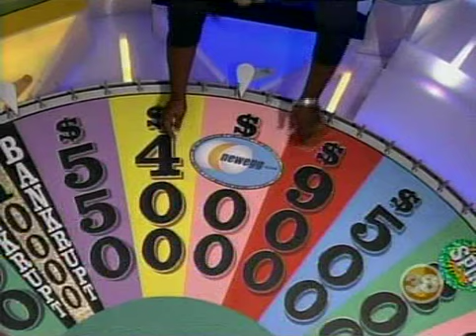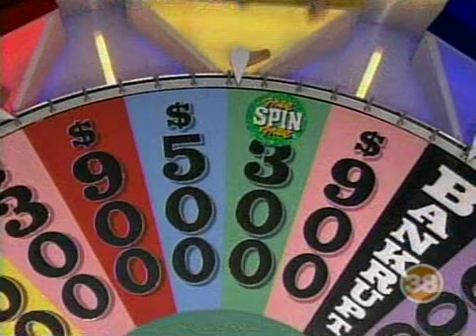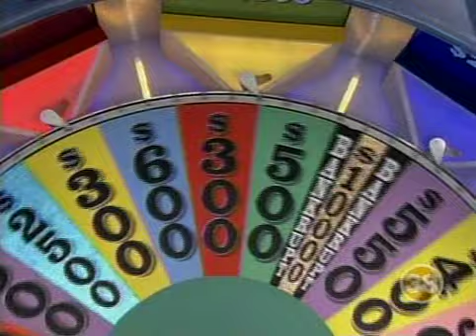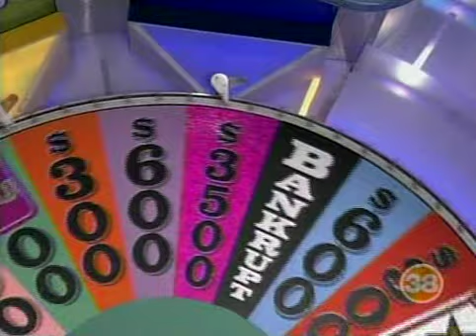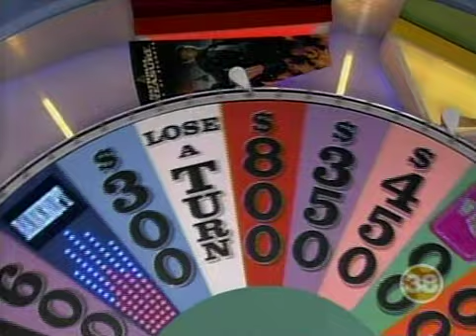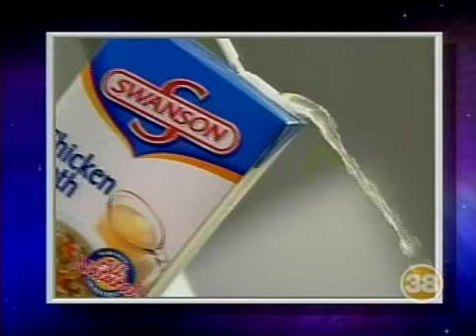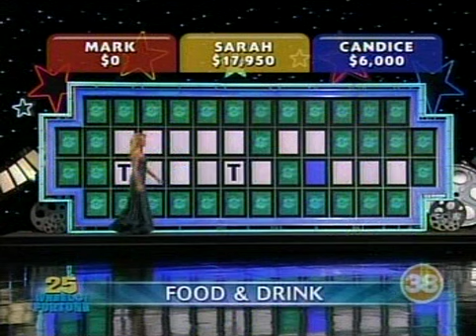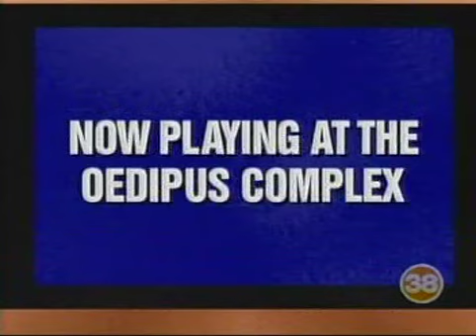Sarah and the Circle of Prosperity